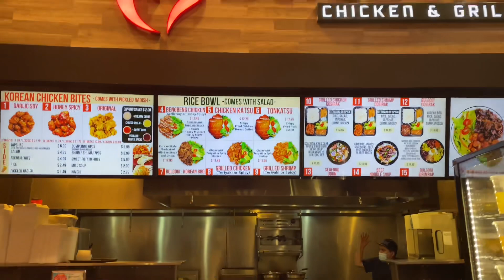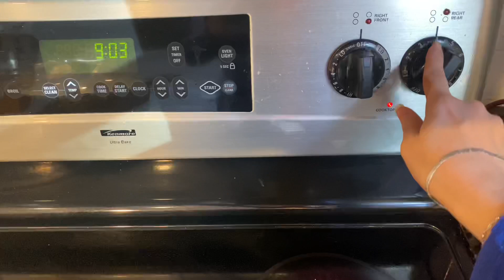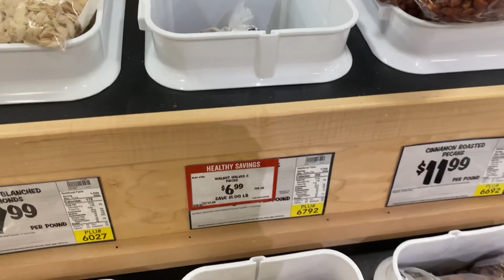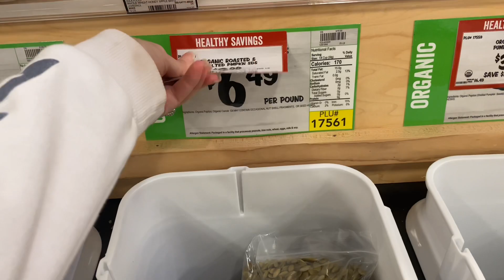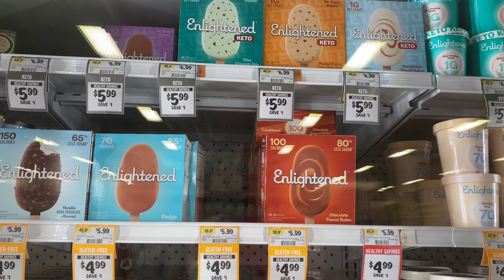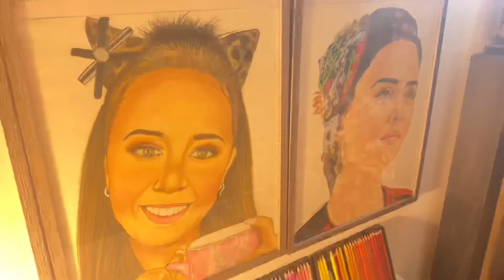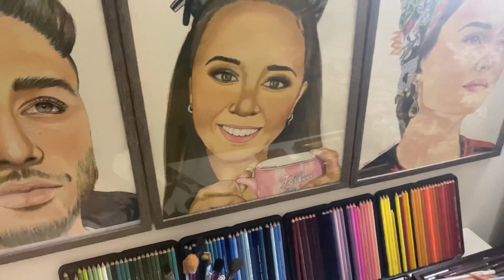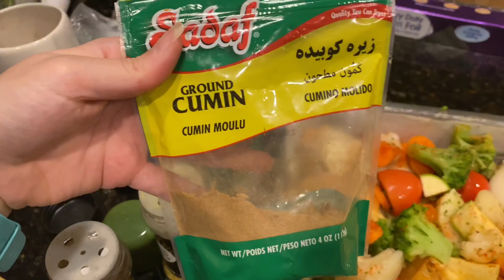هالاسبوع رحنا ع المول وطبخنا اكتر من مرة و حكينا ع دهان البيت 😍🥰🥰🥰 كلو احداث كان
نشالله تكونوا حبيتو الفيديو لاتنسوا تمروا ع باقي الفيديوهات الموجودة بالقناة لا تنسوا تكتبولي
رايكون بالتعليقات بحببببببكوووووون كتييييير

رابط صفحتي ع الامازون **